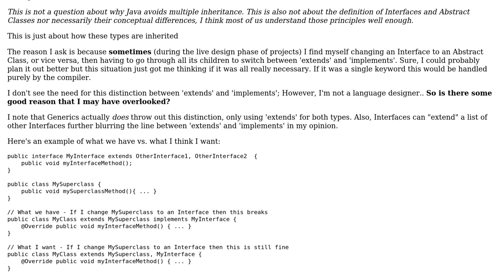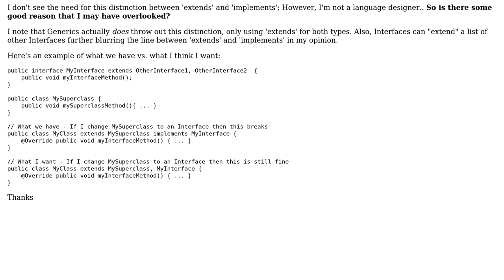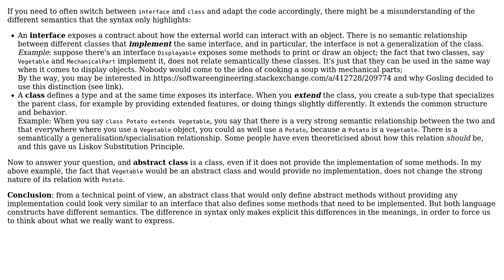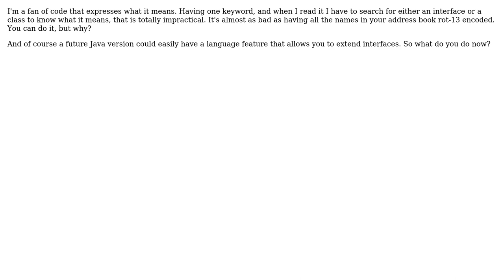Software Engineering: Why have separate keywords for 'extends' and 'implements' in Java?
With thanks & praise to God, and with thanks to the many people who have made this project possible! | Content (except music & images) licensed under CC BY-SA | Music | Images & others | With thanks to user xtratic user Joop Eggen user gnasher729 user Flater user Christophe and the Stack Exchange Network Trademarks are property of their respective owners. You are responsible for your own actions.